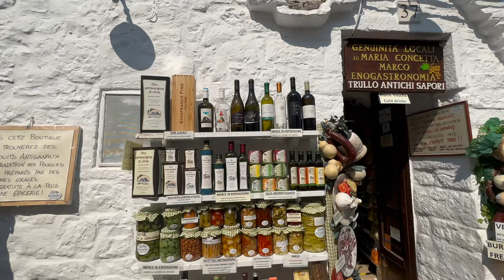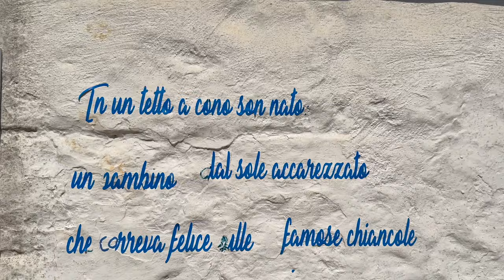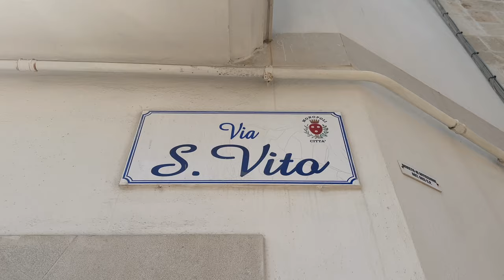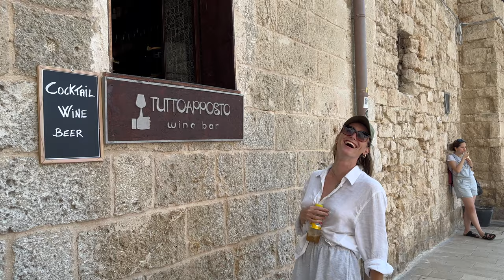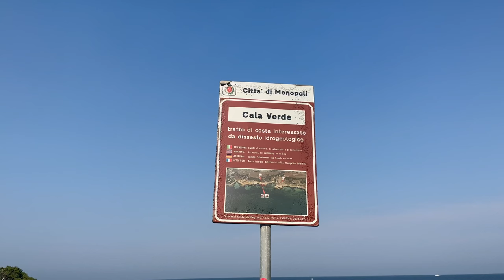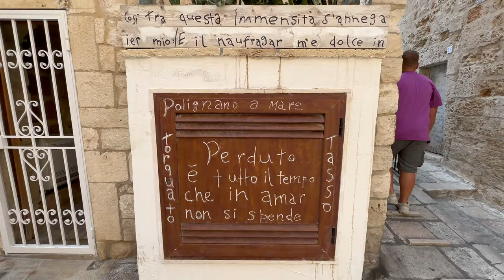PUGLIA Italy travel guide - Polignano a Mare, Alberobello (unesco), Monopoli (4K vlog)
Join us on our travel vlog through Puglia, Italy! We explore the beautiful towns of Polignano a Mare, Alberobello, Monopoli, and Conversano in stunning 4K footage. From breathtaking beaches to charming streets and delicious food, this trip has something for everyone. We'll take you through the picturesque streets and show you the unique architecture of the UNESCO World Heritage Site, Alberobello, known for its trulli houses. Or join us at the worldfamous beach of Cala Monachile in  Monopoli. Follow along and discover the hidden gems of Puglia, Italy with me!

00:00 Intro Keep up with Car.
00:29 Arriving in Polignano a mare - doing a BBQ at home.
01:25 Arriving at Alberobello.
02:30 Visiting Chiesa di San Antonio, Alberobello.
03:04 Heading to the beach Cala Porta Vecchia, Monopoli
04:46 exploring the old town of Monopoli
05:54 Seeing the old harbor, Monopoli old town
06:48 Cattedrale Maria Santissima della Madia
07:23 Visiting Cala di porto verde beach spot, Monopoli
08:56 Visiting Cala verde beach spot, Monopoli
10:00 Exploring Polignano a mare town
11:10 visiting famous Cala Monachile  beach in Monopoli.
12:47 Off to the Italian wedding in Castello Marchione in Conversano.